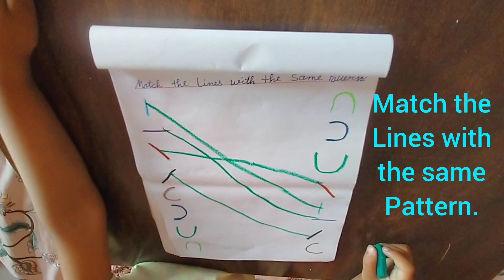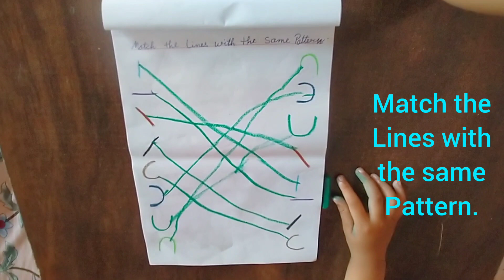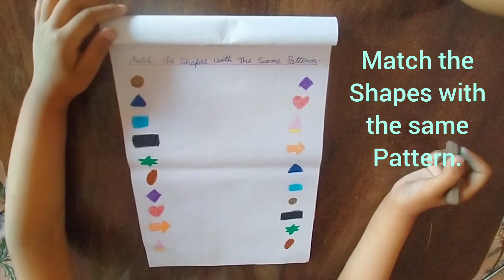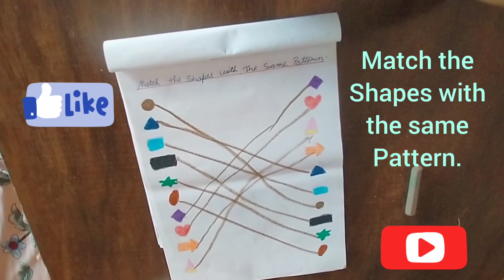Match the lines and shapes with the same patterns for kids/learn and write match the lines and shape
Hi -
"Kids "